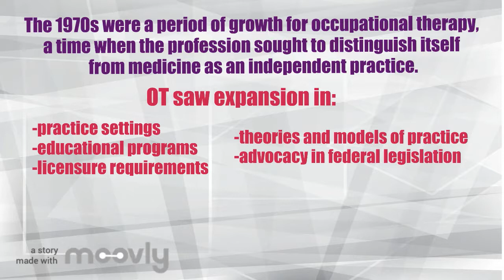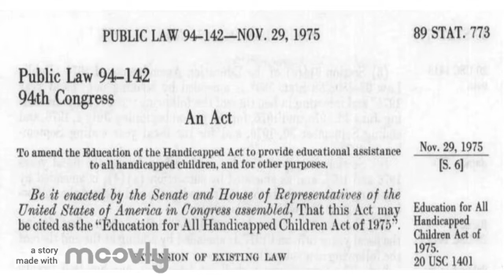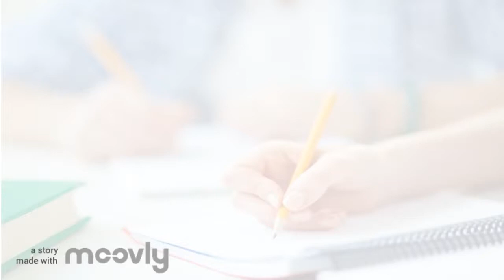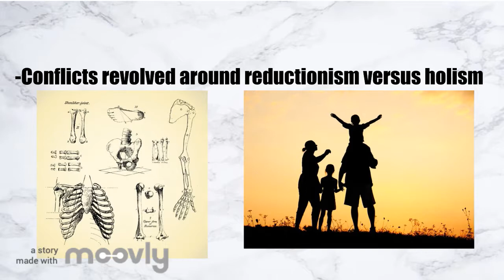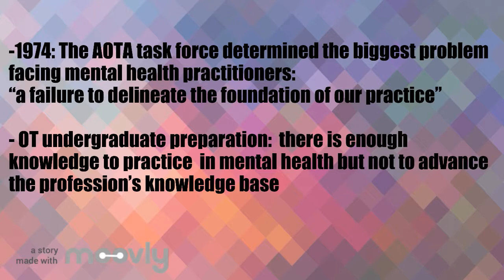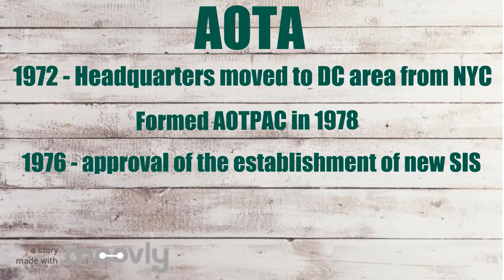OT History 1970's-1980's Crash Course